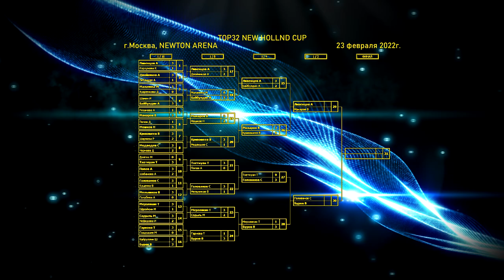1/2 FINAL BUROV - GOLOVANOV TOP32 NEW HOLLAND CUP настольный теннис table tennis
- Всё для Настольного тенниса! TOP 32 New Holland CUP in Newton Arena КУБОК New Holland ТОП 32 1/2 ФИНАЛа БУРОВ Вячеслав (R:1758,P:11) - ГОЛОВАНОВ Станислав (R:1446,P:61) 1/2 FINAL BUROV Vyacheslav (R:1758,P:11) - GOLOVANOV Stanislav (R:1446,P:61) 23 Febrary, 2022, Moscow 23 Февраля 2022г. г. Москва, 1-й Нагатинский пр-д 10 стр.3 Ньютон Арена 23 Febrary, 2022 (описание Клуба). Сетка турнира